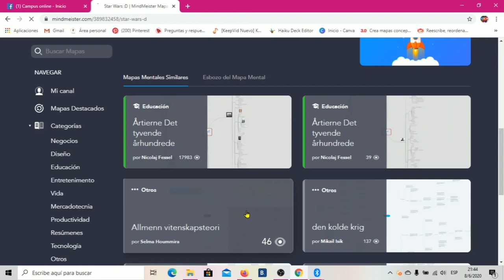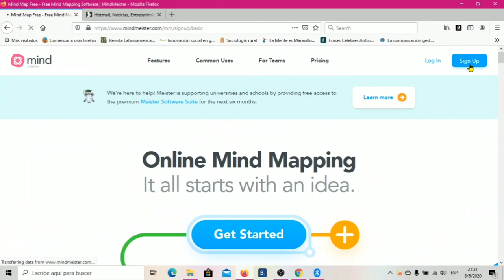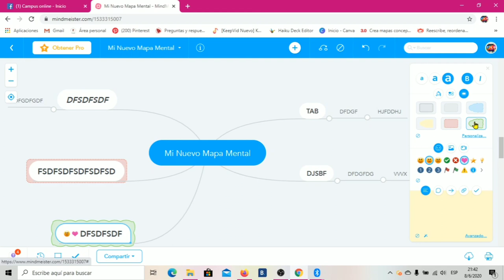Mapas mentales con Mindmeister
Apoya al canal compartiendo los videos, nos ayudara un montón 💯🥰